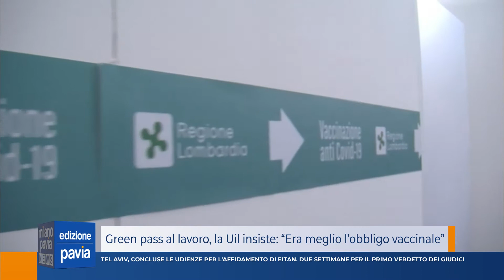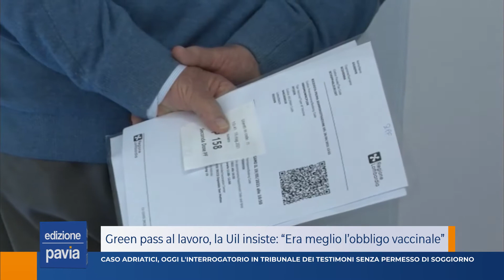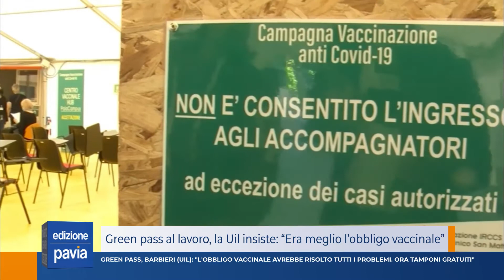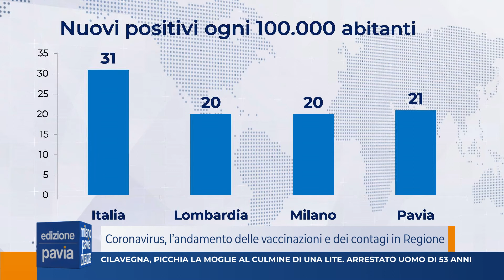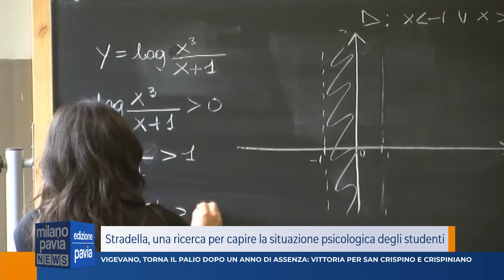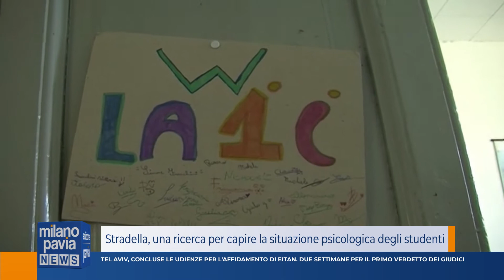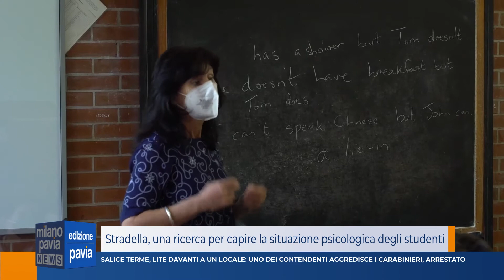Milano Pavia News - edizione PAVIA - 11 ottobre 2021